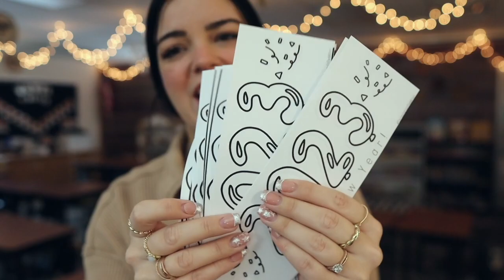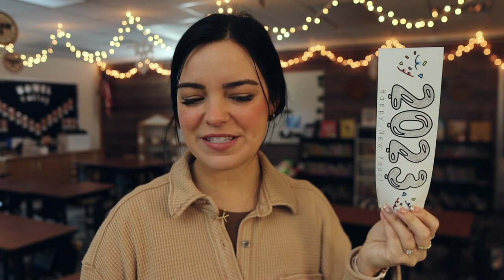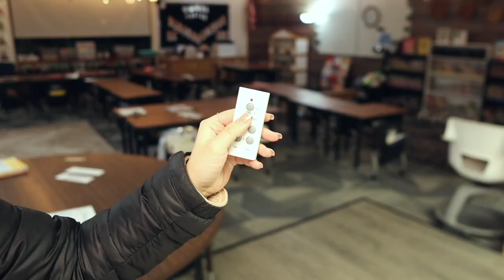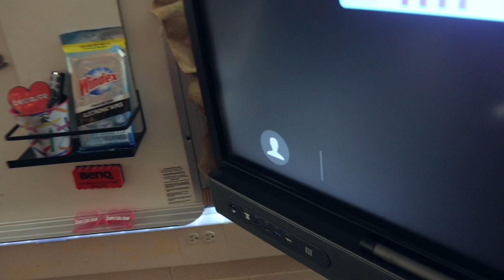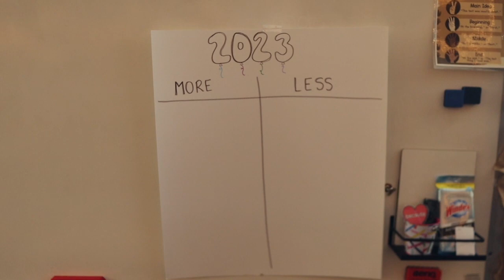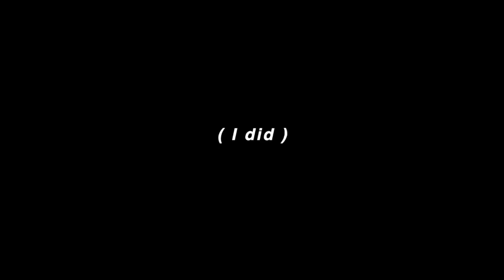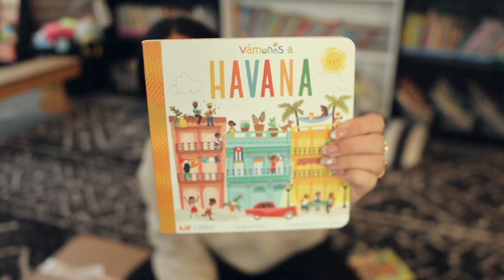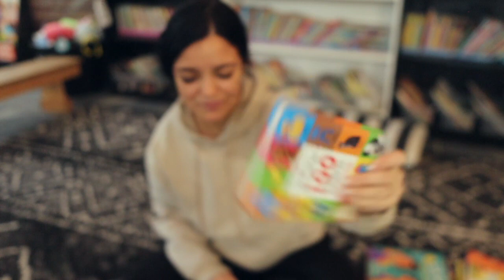the return of the classroom vlogs! | elementary in the mitten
My name is Kim Huls and I am a 2nd grade teacher in West Michigan. On this channel, I share a variety of teaching vlogs and some lifestyle content as well. My handle is @ElementaryInTheMitten just about everywhere (Instagram, TikTok, etc.), so please follow along with me over there as well!

MENTIONED IN THIS VLOG:
○ Amazon Storefront
○ Light Switch with Remote